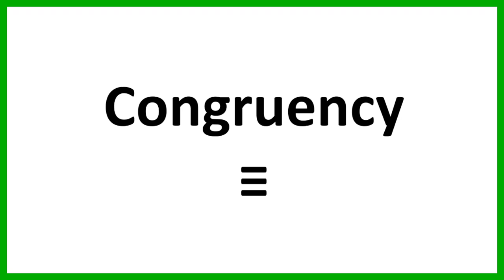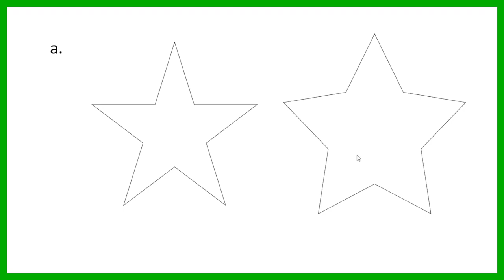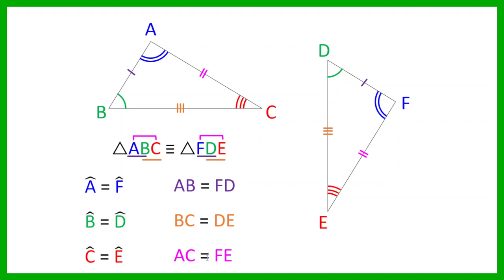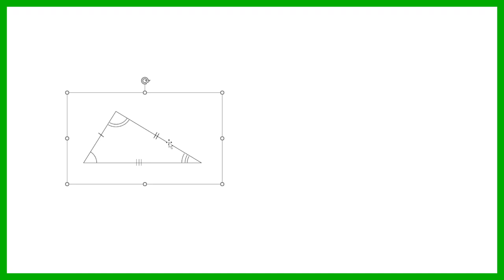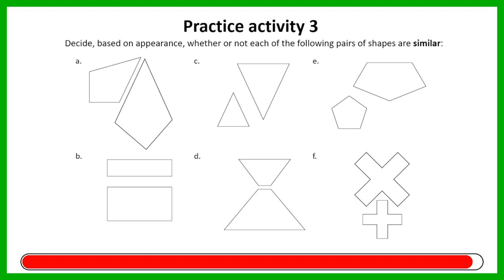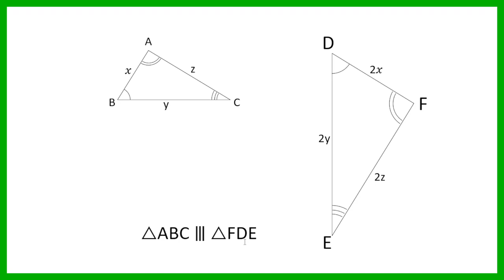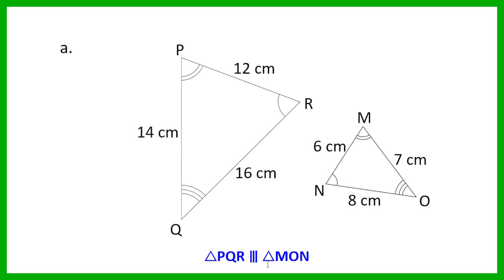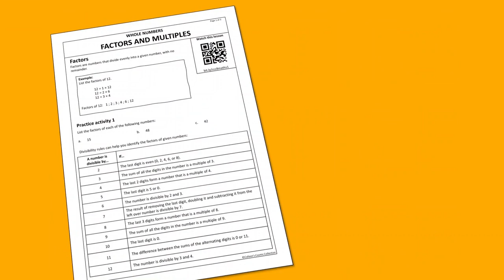Grade 8 Maths Term 2 Lesson 17 Geometry Similarity and Congruency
If you've found any value in my videos, please consider supporting my channel. Your donation, no matter the amount, helps fuel the creation of more content:

Welcome to this Grade 8 maths lesson!

In this video, we'll dive into Similarity and Congruency, a fundamental part of the Grade 8 Mathematics curriculum (CAPS) under the Geometry of 2D Shapes topic. Here's a breakdown of what you can expect to learn:

✅ Congruency
Congruent shapes have same shape and same size
Naming congruent shapes

✅ Similarity
Similar shapes have same shape and different sizes
Naming similar shapes

Our lesson format is designed to make learning enjoyable and effective:

📚 In-Depth Teaching:
I'll thoroughly explain each concept covered in the lesson, ensuring you grasp the fundamentals.

✏️ Practical Examples:
Watch as I provide complete examples, guiding you through problem-solving step by step.

⏳ Timed Practice:
Test your skills with practice examples, complete with a timer to simulate real-time test conditions, a vital skill for exams.

🔍 Detailed Review:
After you've tackled the practice problems, I'll review them in detail, providing insight into your performance and helping you understand any mistakes.

Join me in this educational journey as we unlock the mysteries of Similarity and Congruency. Happy learning! 📖🎓📊

Timestamps:
00:00 Congruency
03:18 Practice activity 1
07:59 Naming congruent shapes
10:20 Practice activity 2
16:50 Similarity
20:31 Practice activity 3
25:59 Naming similar shapes
28:47 Practice activity 4